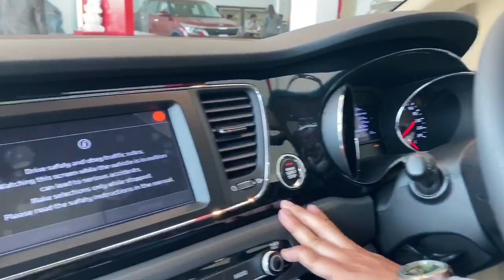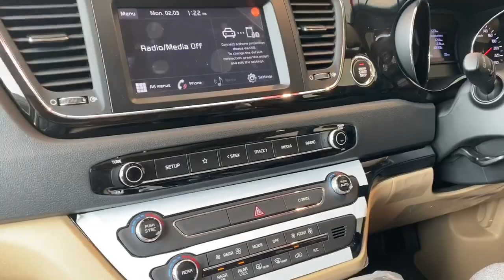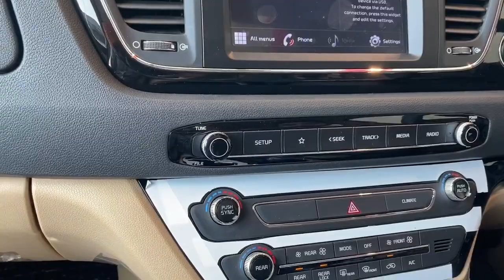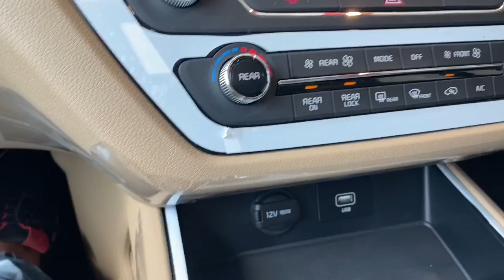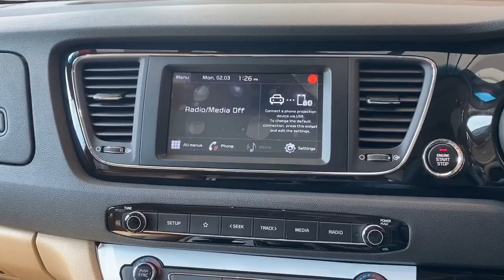Kia Carnival India 2020|Full Review in Punjabi|Kuljit Randhawa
Today We Showed Newly Launched Car,Kia Carnival,We Showed all Features and pricing in this Video